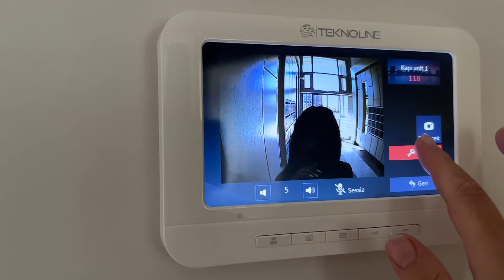SON DURUM|HABERLER GÜZEL🥳OYUN ODASINI DEĞİŞTİRDİM|ARKADAŞIM KAHVALTIYA GELDİ|BİRLİKTE HAZIRLADIK